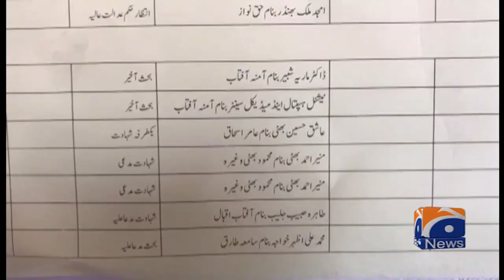Fashion designer Mehmood Bhatti unconditional apology